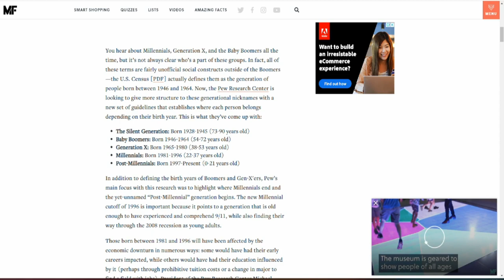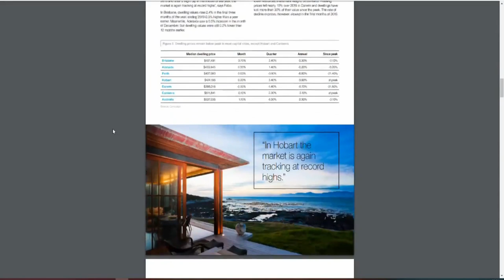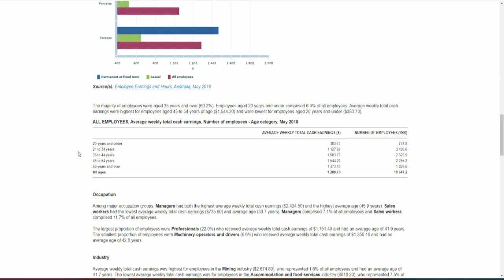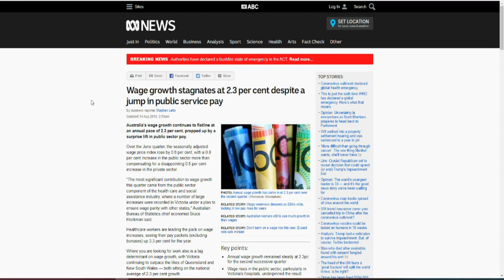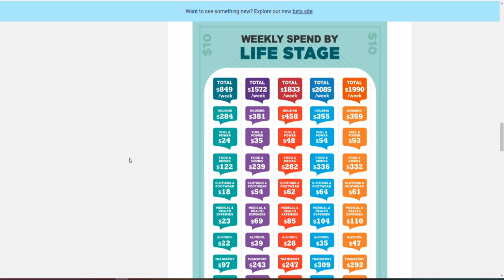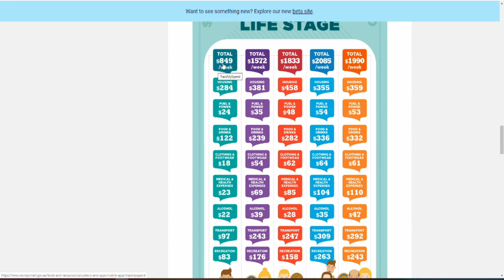Why Millenials Can’t Afford Property (Guest Rant by itsnicholas)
Nicholas from the YouTube channel itsnicholas ) has a small rant about why Millennials (people born 1981 to 1996) have such a tough time buying property in Australia. Go check out Nicholas’s channel if you’re interested in all things to do with investing. He’s got lots of good information and tutorials for the casual investor with a focus on investment apps and websites.

IMAGE RIGHTS
Image by Dimitris Vetsikas from Pixabay